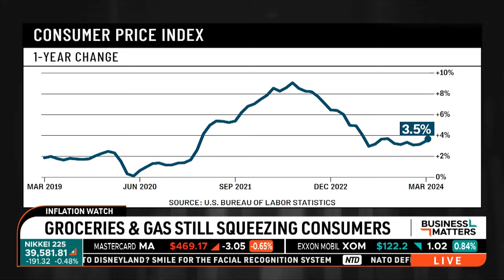Groceries and Gas Still Squeezing Consumers